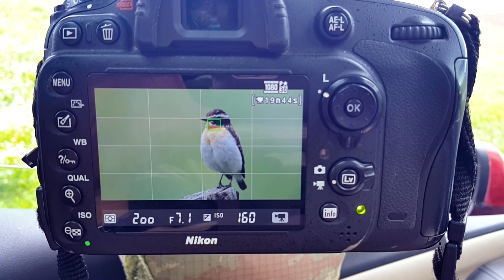Çayır Taşkuşu , Whinchat , Saxicola rubetra , Nikon D500, Nikon D600, Trabzon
Doğa uyanmak üzere. Bahar geliyor. Kısa zaman kalmış olsa da getireceği güzelliklerden bazılarını hatırlatmak istedim

Çayır Taşkuşu
Whinchat
Saxicola rubetra

Yer / Location:
Trabzon / Turkey
Ekipman / Gear:
Nikon D500
Nikon D600
Nikon 500mm f/4 VR
Müzik / Music:
Morning Mandolin

Ръждивогушо ливадарче
Smeđeglavi batić
bramborníček hnědý
Bynkefugl
Paapje
Whinchat
Reyðstólpa
pensastasku
Tarier des prés
Braunkehlchen
דוחל חום-גרון
Rozsdás csuk
Vallskvetta
Stiaccino
マミジロノビタキ
Lukstu čakstīte
Paprastoji kiauliukė
buskskvett
pokląskwa
Cartaxo-nortenho
Mărăcinar mare
Луговой чекан
Obična travarka
Repaljščica
Tarabilla Norteña
buskskvätta
Трав'янка лучна